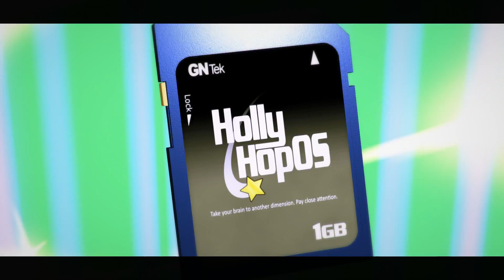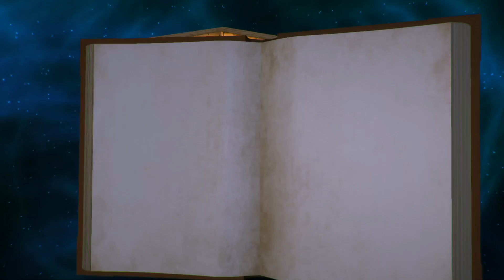Lumo Playthrough Part 2 - A frustrating love box puzzle